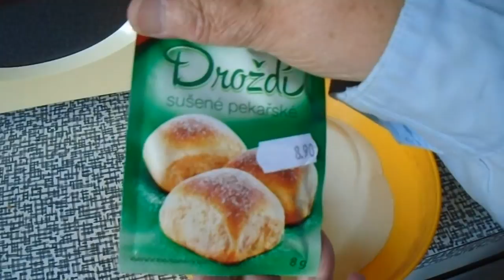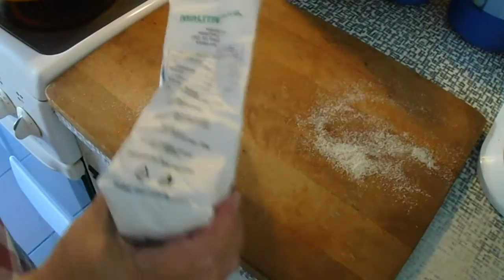Škvarkový chleba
chutná skvěle i bez namazání, jen tak .